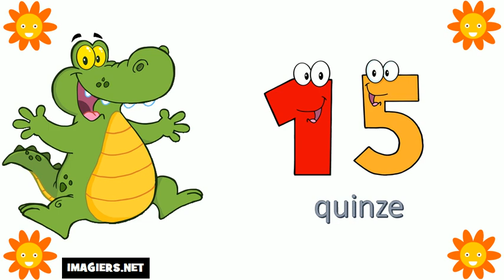Aprende Francés # Los números del 10 al 20